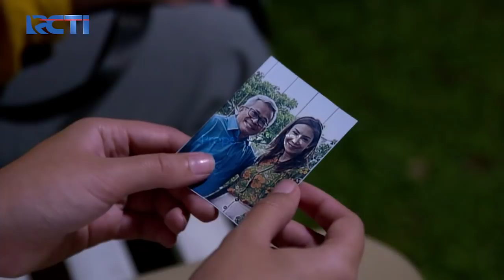Perempuan Pilihan - Arya Sudah Mengetahui Rencana Faris Sebenarnya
Melihat Faris sedang menghubungi Sandra, Arya langsung tau kalo Faris sebenarnya bersekongkol dengan Sandra untuk menghancurkan hubungannya dengan Maya.